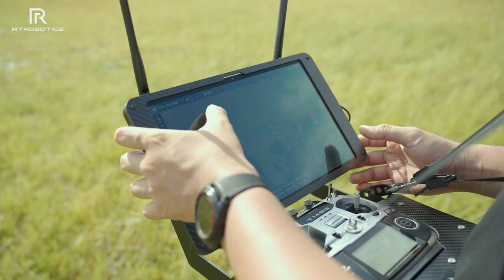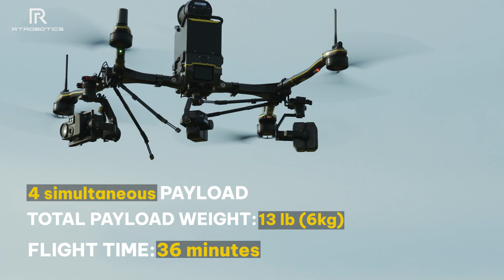INTRODUCING RJM'S NEWEST PARTNER REALTIME ROBOTICS & THEIR ALL NEW HERA DRONE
Find Out More Today By Contacting Us

RJMPrecision.com
ShopRJMPrecision.com

California startup Realtime Robotics is introducing a portable, relatively heavy-lift drone called Hera that the company says beats rivals as a situational awareness asset for first responders, as well as a munitions delivery device for security and defense forces. As such it also sounds like something likely to find numerous takers in Ukraine just now.

Realtime Robotics (RtRobotics) describes the Hera being easily folded and carried in a backpack – batteries and cameras included. It provides 360-degree views of surveyed terrain while carrying payloads of up to 33 lbs. The Castro Valley-based company claims that weight capacity is 10 times larger than all similar-sized UAVs on the market. By way of example, RtRobotics says that in conflict situations, the craft can carry a munition of up to 30 pounds, versus just three by rivals.

Imagine just how effectively Ukraine troops could put that assembly of tech to use in fighting off invading Russian troops they’re currently punishing largely with repurposed consumer drones or self-made craft.

Read: Drone performance in Ukraine may force military strategy rethink

Hera provides 360 surveillance using electro-optical/infra-red cameras mounted on the front and rear of the drone, offering full ground and sky views during both day and nighttime flight.

That means that in addition to its evident potentials as a surveillance and bomb-dropping device in combat scenarios, RtRobotic’s UAV can also be of valuable service to rescuers in emergency situations.

“Wherever first responders go, with its backpack portability Hera is there with them ready to serve,” RtRobotics says. “With two EO-IR cameras on both ends, Hera can double the scouting area and find victims twice as fast as any other drones, and at the same time still have enough lift capacity left to deliver any lifesaving/medical kits up to 28 pounds.”

In addition to the full 360 views the drone provides operators, in tethered mode Hera can be loaded with cellular communication equipment for use as an aerial cell tower to deliver video, images, voice, or data to team members on the ground.

Read: FDNY explores drone deliveries of blood to first responders

It also features two hidden landing gears that protect up to four total gimbals mounted aboard. It boasts a maximum flight time of 46 minutes when carrying 5.7 lbs., and 55 minutes with no payload. In operational mode, the Hera drone measures in at 39 in. x 43 in. x 22 in., and 22 in. x 13.7 in. x9 in. when folded.

RtRobotics says the craft meets data security requirement by the US government. More generally, the company says its R&D team of 50 people “designs and manufactures its drones in-house including airframes, electronics, payloads, ground control stations, batteries, chargers, control firmware and analytical software.”